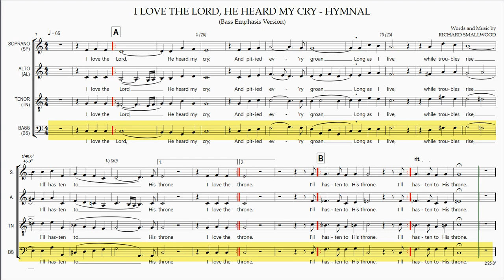I Love the Lord, He Heard My Cry Bass Emphasis Version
Rehearsal Instructions:
The Full Playlist for "I Love the Lord, He Heard My Cry - Hymnal" (hover mouse over score at any point during this video and click on "i" icon in upper right corner to view) contains 5 Videos - 4 for the Individual Vocal Parts and 1 with all the Vocal Parts balanced together as sung in a performance.

"I Love the Lord, He Heard My Cry - Hymnal" is  based on the published version in Total Praise Hymnal,  GIA Publications, Inc.

I Love the Lord, He Heard My Cry - Hymnal
Time  Section/Title
0:00
0:05  A
1:02  A
1:58  B
2:05  B